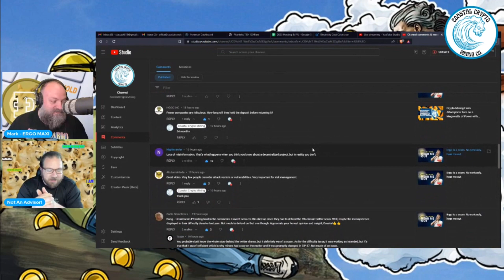Don’t be that community: How to Deal with a Negative Community When Expressing Your Personal Opinion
Have you ever felt discouraged or attacked by a community when expressing your personal opinion? It can be challenging to deal with negative comments or criticism, but it's essential to remember that everyone is entitled to their own beliefs and ideas. In this video, we'll discuss how to handle negative reactions and encourage constructive conversations instead.

Join the Conversation:
@Coastalcrypto11 - twitter

My New Trade tracking Journal

Don't let your hard-earned money just sit around put to work for you and collect compounding interest.

Join me on my journey to financial freedom, as I discuss everything from Crypto, to my metal and fabrication company, to thrifting, and more.

I truly believe hard work and knowledge is the key to unlocking your truest potential.